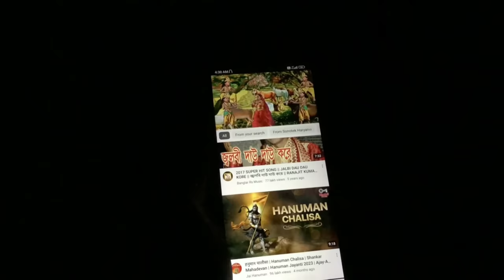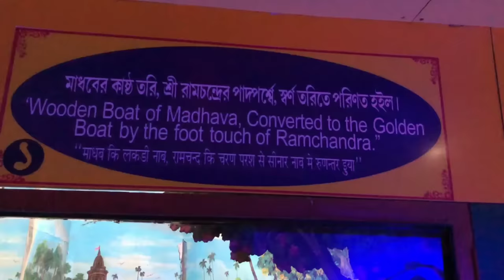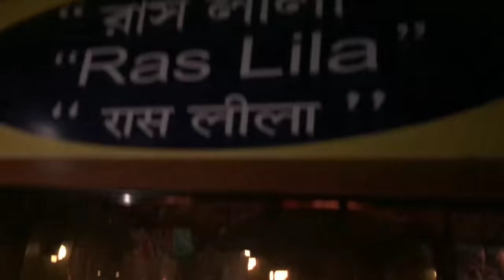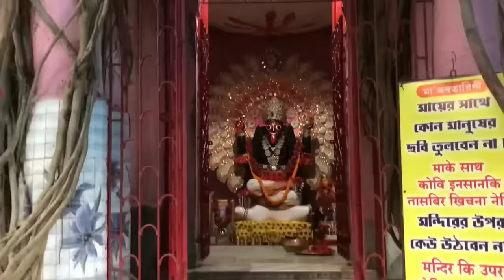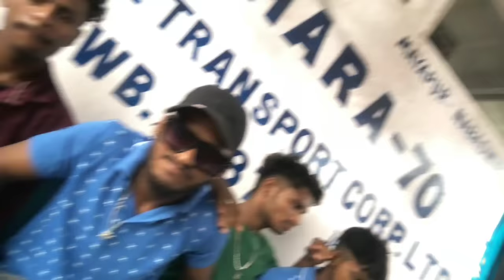নবদ্বীপ মায়াপুর Vlog video Bongluchcha video |Luchcha team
❤️( Bongluchcha team) ❤️
Amar Mondal
sudiptya Mondal
aditya Mondal
Rajkumar Shaw
Suman Mondal
Ashok Mondal
Chanchal Mondal